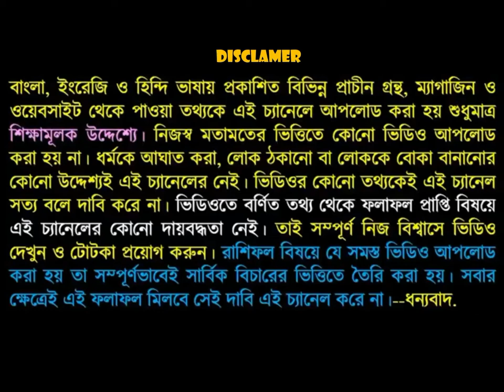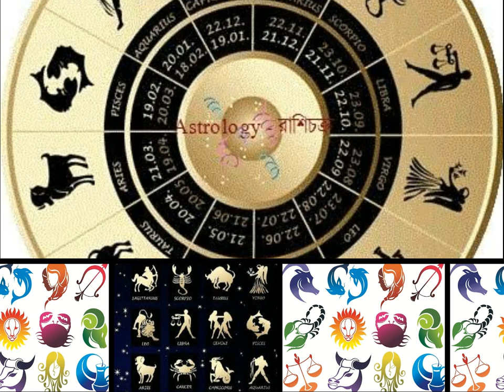এই কয়টি রাশি 2020 থেকে 2025 সালের মধ্যে গরিব থেকে বড়লোক হতে চলেছে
2020 সাল থেকে 2025 শনির মধ্যে এই কয়টি রাশি গরিব থেকে বড়লোক হতে চলেছে আপনি যদি এই কোটি রাশির মধ্যে পড়েন তাহলে অবশ্যই ভিডিওটি দেখবেন